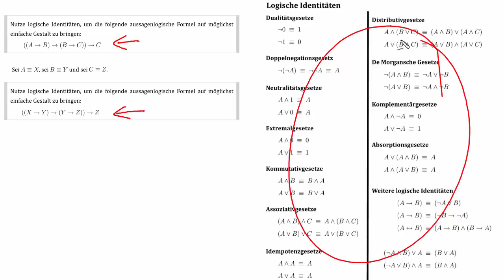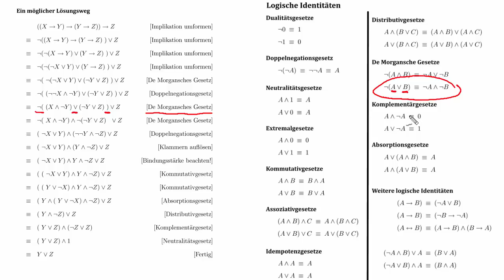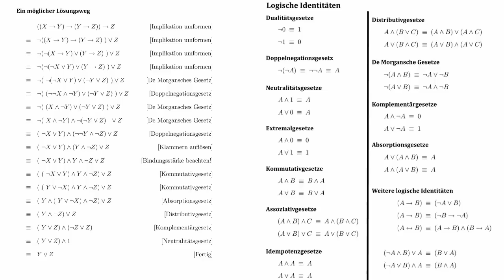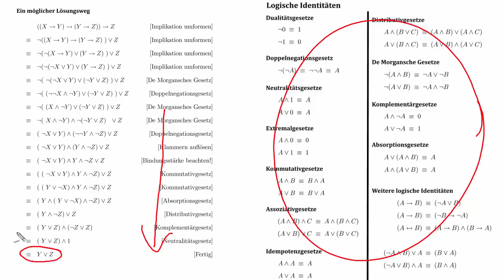Aussagenlogik: Aussagenlogische Formeln mit Hilfe logischer Identitäten vereinfachen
Dieses Video aus dem Bereich der Aussagenlogik zeigt, wie eine aussagenlogische Formel mittels Anwendung von logischen Identitäten zu einer einfacheren (kürzen) Formel umgewandelt werden kann.